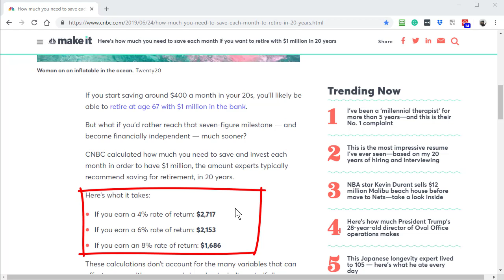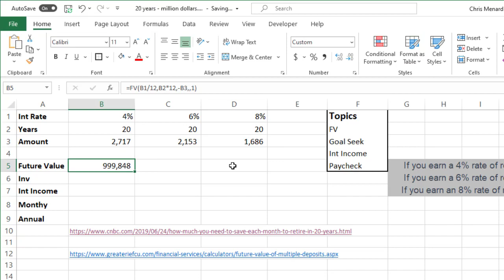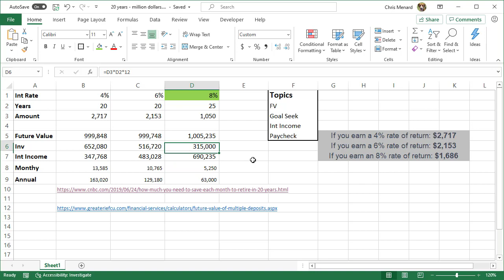Become a millionaire in 20 years - Future Value function in Excel by Chris Menard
You can become a millionaire in 20 years. In this short video using Excel, I use Excel's Future Value function and look at investing monthly at 4%, 6%, and 8% for twenty years.

4% - you need to invest $2,717
6% - you need to invest $2,153
8% - you need to invest $1,686

The Future Value function has five arguments. Three are required and two are optional.

-- EQUIPMENT USED
○ My camera